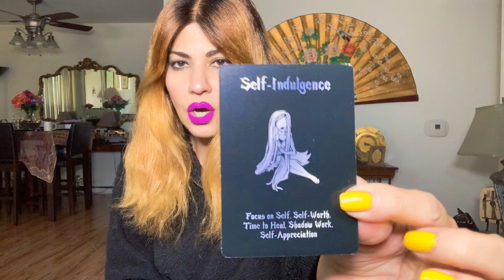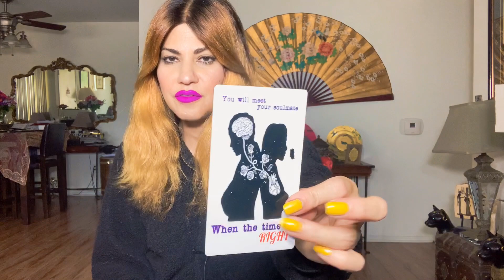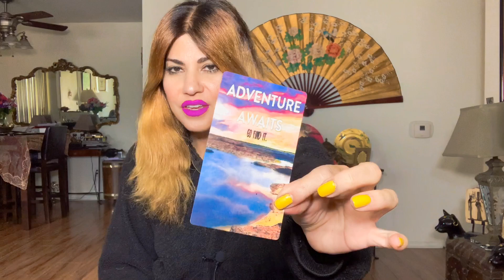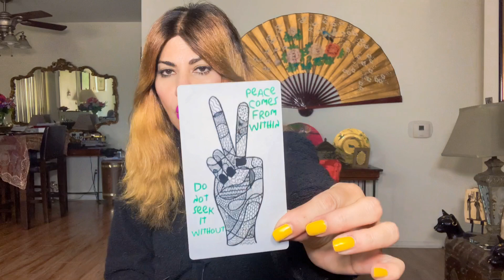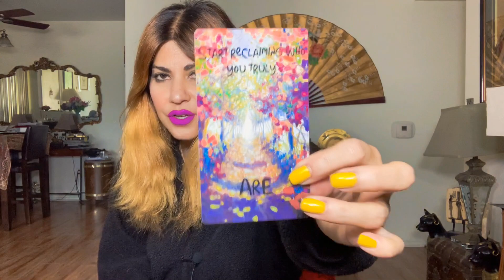June 2020 | Prediction For Your Zodiac Sign 🔮✨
Hi ellienators.
I say the first week of June in every sign that I read but this video is meant for the month of June I will do the weekly separately.